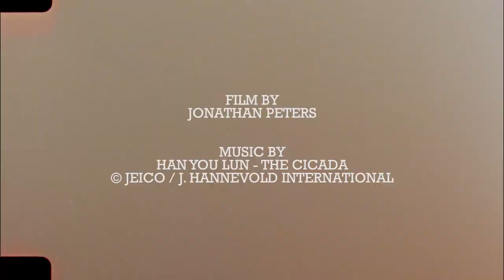Daniel Pannemann for CONS Germany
Film by: Jonathan Peters

JEICO / J. Hannevold International.